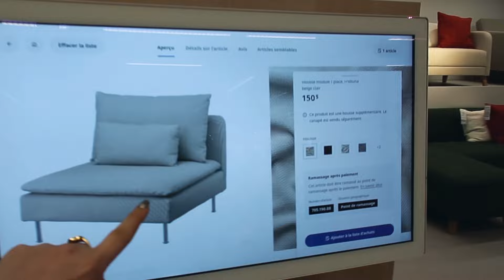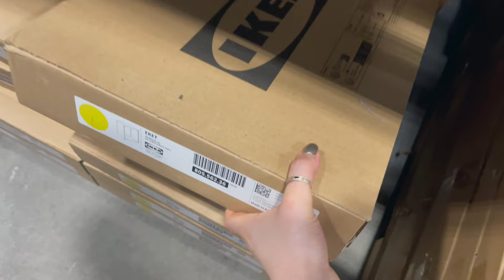Montréal diaries | IKEA, ski et copains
helloooo 🌷 aujourd'hui on se retrouve pour un vlog qui est en réalité un mini récap de ce qu'il s'est passé durant ces derniers week-end au Québec. La neige s'est installée, j'ai profité des copains, j'ai acheté de nouvelles choses chez Ikea pour l'appart et j'i aussi mes skis pour la saison!

J'espère que cette vidéo vous plaira xx

📹 MATÉRIEL VIDÉO & MONTAGE :

Lumix G80
Objectif Lumix 12-32mm
Objectif Lumix 25mm
Mini trépied Joby
Drone DJI mavic mini 2
Logiciel : Final Cut Pro X sur MacBook Air

à bientoooot!

Lumix G80
Objectif Lumix 12-32mm
Objectif Lumix 25mm
Mini trépied Joby

à bientoooot!